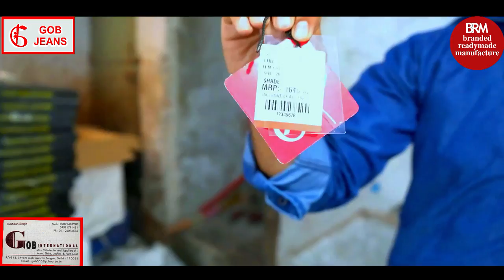The Best jeans in Delhi: Gob denim, branded jeans, wholsale market, and more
gob jeans branded jeans denim jeans holsale market delhi branded shirts fancy top
ब्रांडेड जीन्स अब देंगे और भी कम रेट में गोब जीन्स गांधीनगर दिल्ली
wholesale market gandhinagar delhi  brm
 Address ..9/6812, Shyam Gali Gandhi Nagar ,Delhi
 Subhash Singh            mob ..09871418920  ... 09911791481

Hi , i Am Pawan Upadhyay . Welcome to our You Tube Channel branded readymade manufacture m.9897071285 Namaskar dosto...!
I'm back again with another new interesting video about cheapest wholesale market  in India                                                                              About This Video                                                                                                                                                Dosto Aaj Ki is Video Me Maine Aapko Ye Bataya Hi Ki
Jo international jeans ke bare mein bataya hai kaise dhaage se jeans ki paint taiyar ke